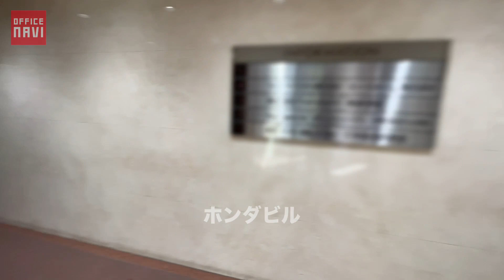東京都 ホンダビル エントランス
ホンダビル　( 東京都新宿区高田馬場2丁目14番5号) 　エントランス
↓　詳しい物件詳細はこちらをクリック!